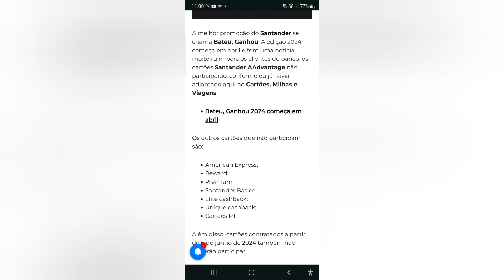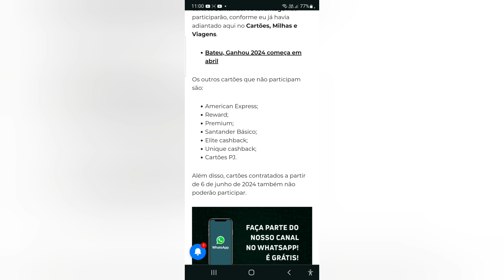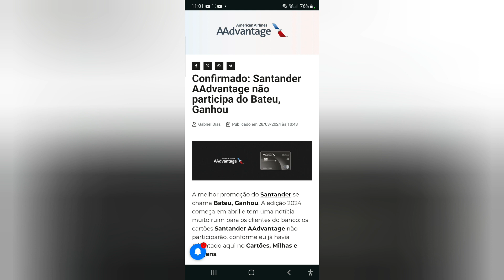Confirmado: Santander AAdvantage não participa do Bateu, Ganhou😍